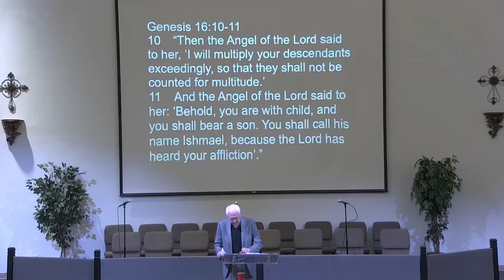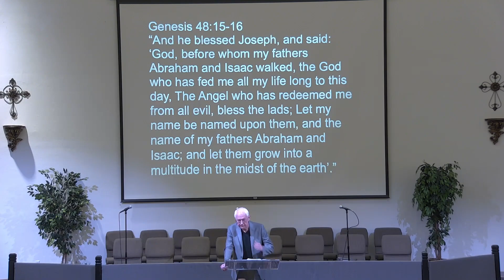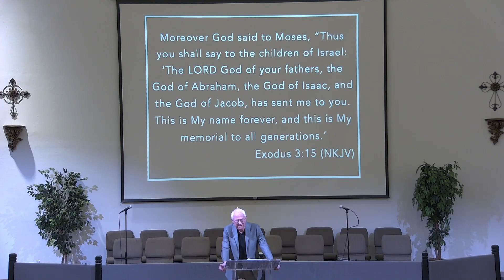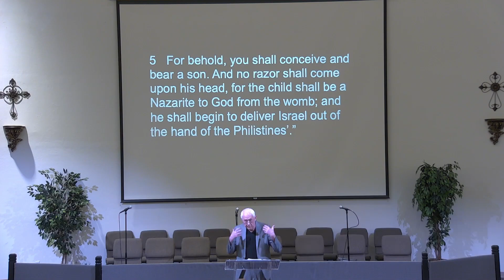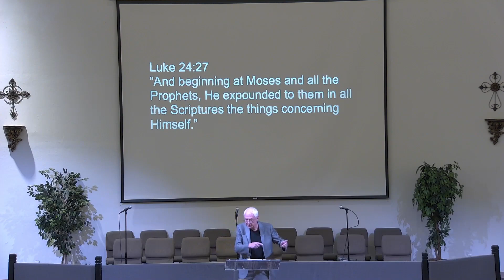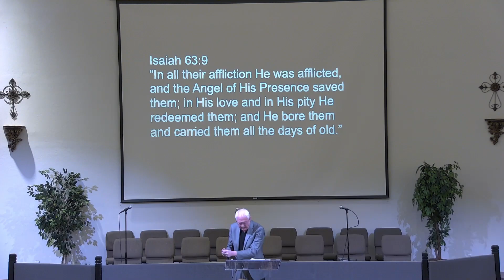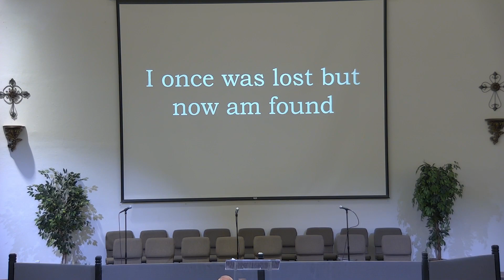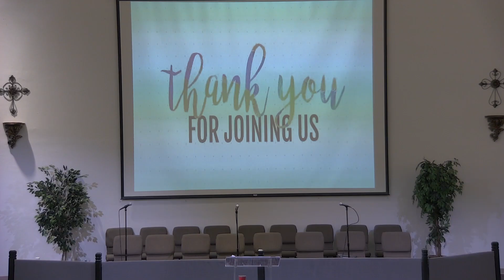The Angel of the Lord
Pastor Dan Maxwell Ph. D.
February 20, 2022
ccrbc.net